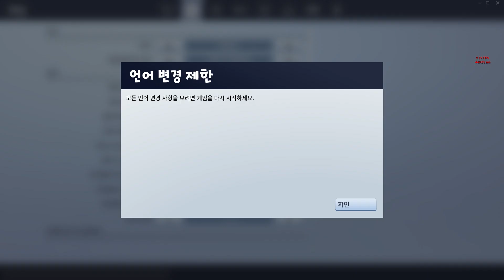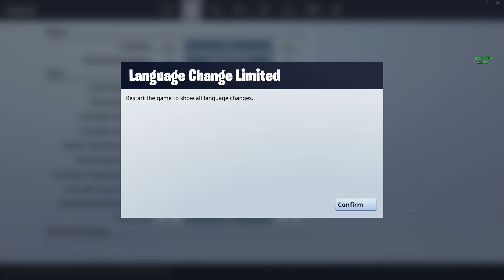How to get the Alpine ace for free in Fortnite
Unlock on 28th of November